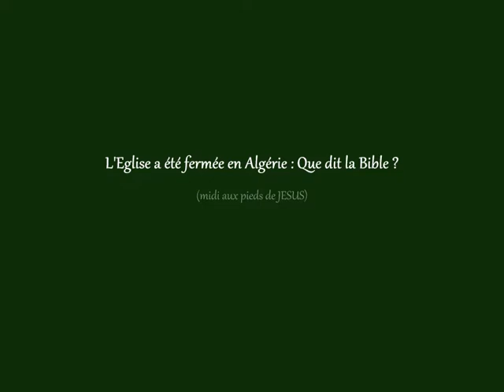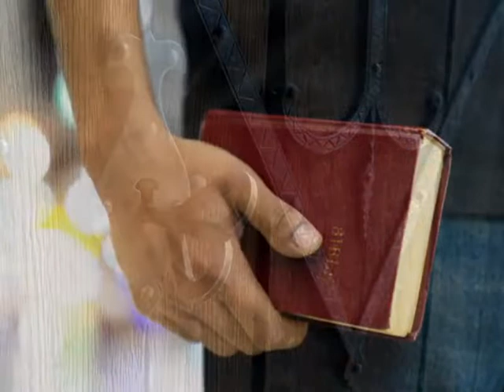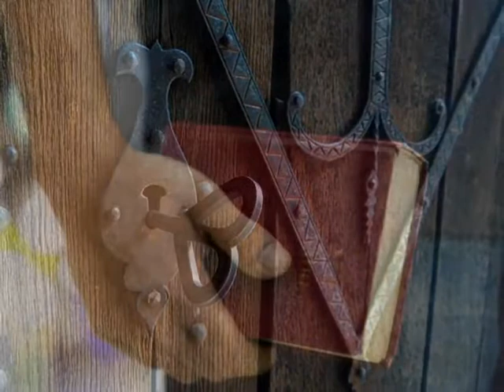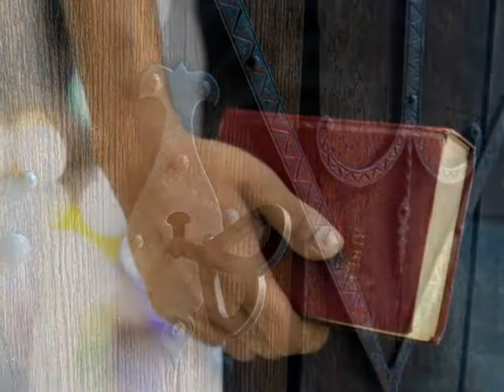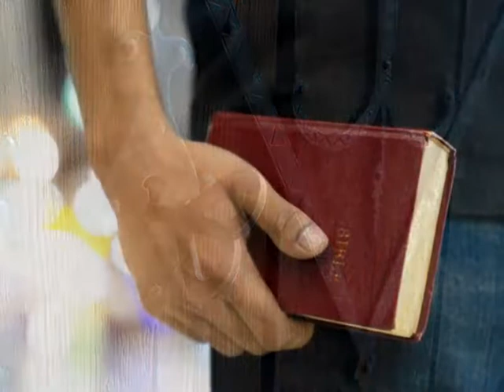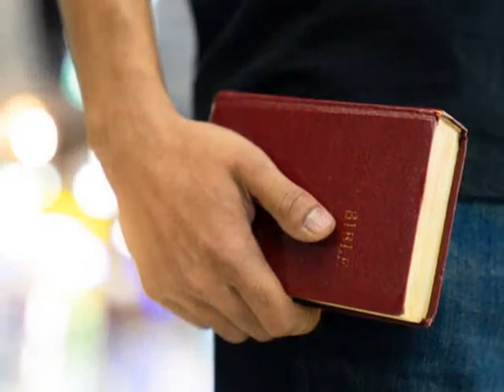L'Eglise a été fermée en Algérie : Que dit la Bible ? (midi aux pieds de JÉSUS)